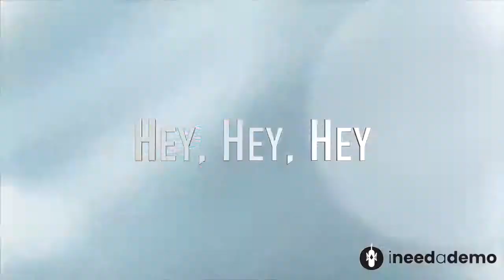Paula Tiso County radio imaging demo reel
a sampling of my country imaging reads